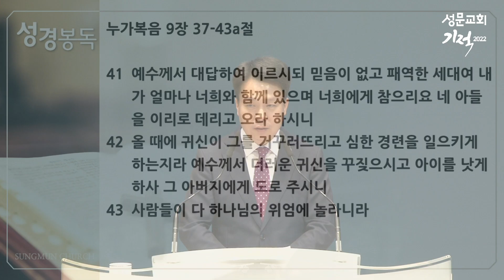2022-09-25 김포성문교회 | 주일설교 | 전재호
제목: 나의 한계를 인정하고 하나님의 능력을 신뢰하라!
본문: 누가복음 9장 37-43a절
설교: 전재호 목사

▶김포성문교회 헌금 안내
각종 헌금은 온라인 계좌로 드릴 수 있습니다.
일반헌금 계좌 : 하나은행 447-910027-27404
목적헌금 계좌
선교헌금 : 하나은행 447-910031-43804
구제헌금 : 하나은행 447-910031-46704
예금주 : 김포성문교회

※ '입금인란' 입력 예시 : '홍길동A십'
본인이름(동명이인인 경우 알파벳)+헌금 종류
(십일조:십 / 감사:감 / 선교:선 / 건축:건 / 장학:장 / 구제:구)

▶모바일헌금 안내
기존 온라인 헌금과 더불어 스마트폰으로 누구나 쉽고 편하게 헌금할 수 있도록 ‘모바일헌금’ 서비스를 오픈했습니다.

※ 유튜브 내에서의 광고는 김포성문교회와 관련이 없습니다.